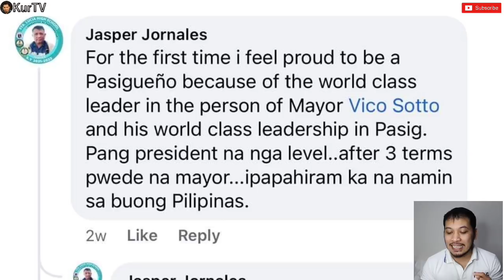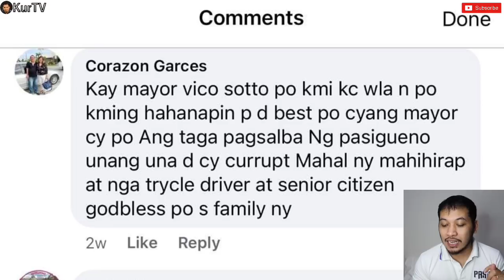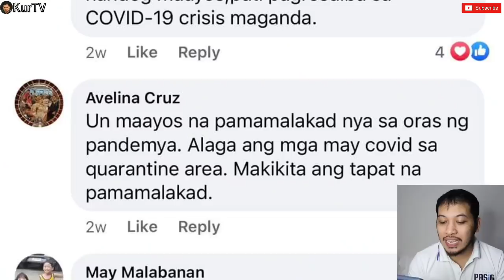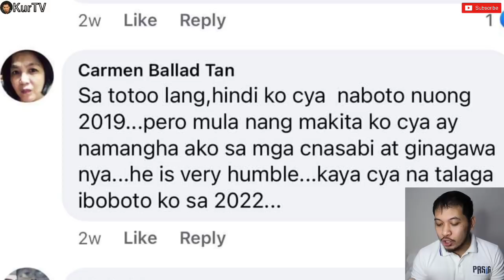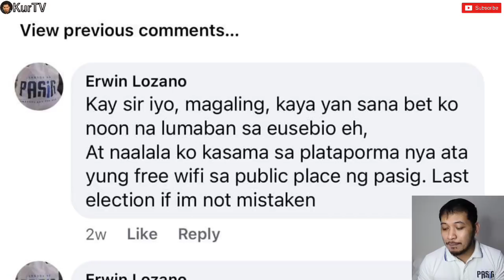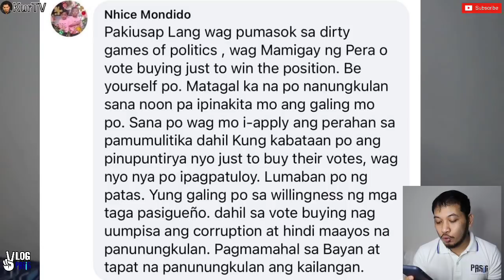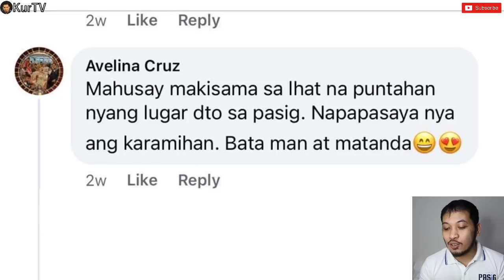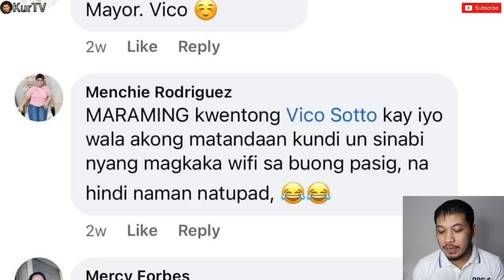KURTV | MGA PASIGUEÑO NAGSALITA NA! ITO ANG KWENTONG VICO AT IYO NILA.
SA ATING FACEBOOK POLL SURVEY
TINANONG NATIN ANG ATING MGA PASIGUEÑO
KUNG ANO ANG KWENTONG
VICO SOTTO AT IYO CARUNCHO BERNARDO NILA

ANG KANILANG MGA NAKAKA SHOOKT
NA SAGOT ATING ALAMIN! 👇